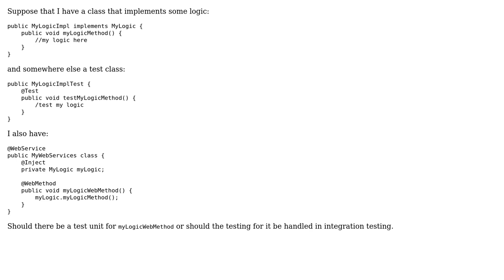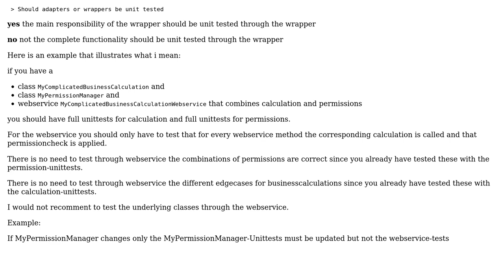Software Engineering: Should adapters or wrappers be unit tested? (3 Solutions!!)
Software Engineering: Should adapters or wrappers be unit tested?

With thanks & praise to God, and with thanks to the many people who have made this project possible! | Content (except music & images) licensed under CC BY-SA | Music | Images & others | With thanks to user Ross Patterson user Random42 user Kilian Foth user k3b and the Stack Exchange Network Trademarks are property of their respective owners. You are responsible for your own actions.